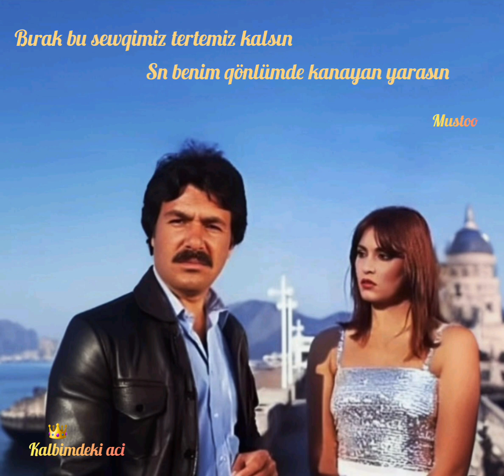yarın' sız birakma